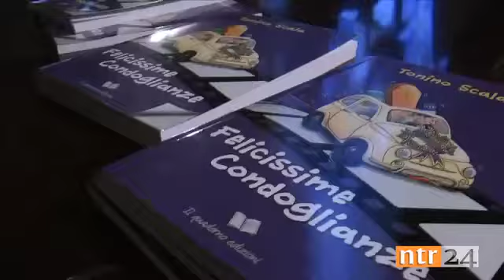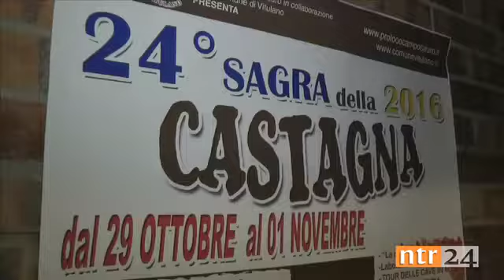Le bellezze di Vitulano nel libro "Felicissime Condoglianze"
Video su Vitulano girato durante le riprese del film Felicissime Condoglianze.